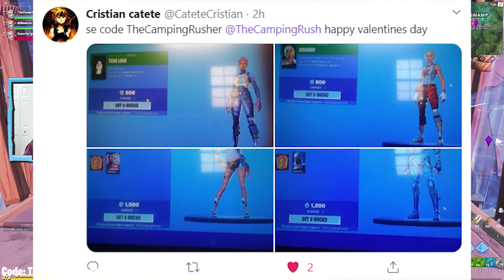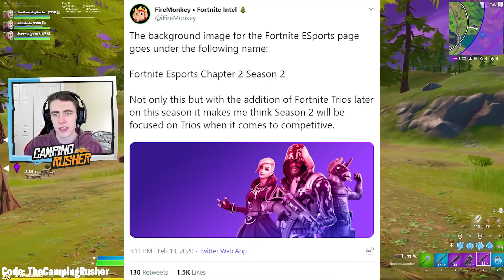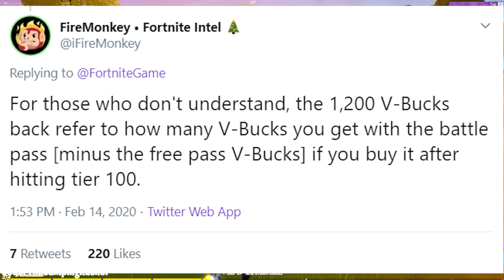*NEW* Fortnite Update! | *Four* Season 2 Locations, Battle Pass + 1200 Vbucks Announcment!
Fortnite New Update - *Four* Season 2 Locations, Battle Pass + 1200 Vbucks, and Competitive is what we discuss today!